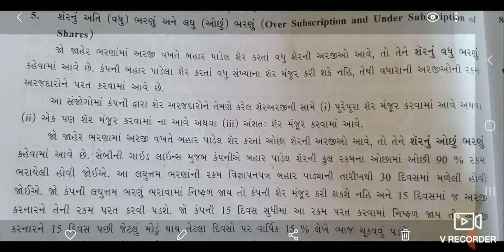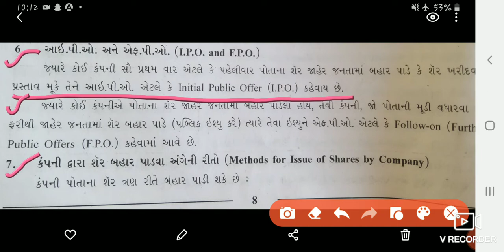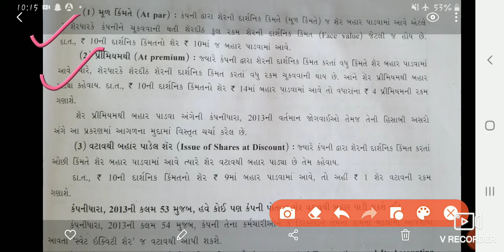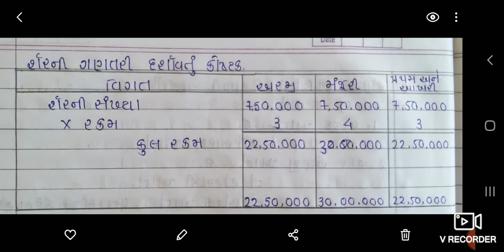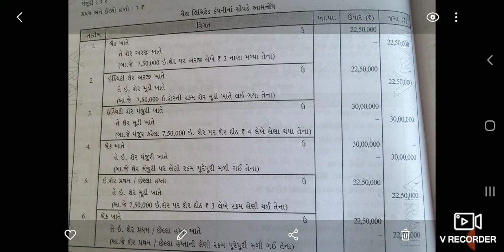std 12 account/ part 2 / ch 1 / lectur 3